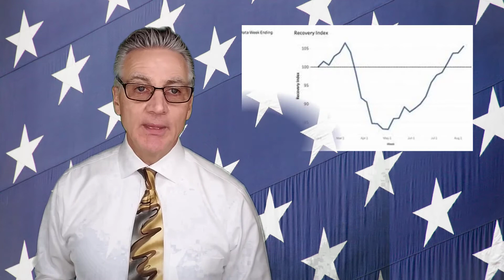Nov 2020 National Market Update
👀What's Happening In Real Estate🙋‍♂️
😱Is The Market Headed For A Crash❓